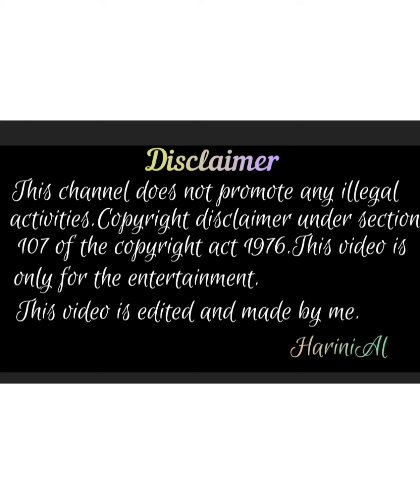Shiva❤Sahana/Selfie with her fans📱/Cheez😁/idhayathaithirudathe/@harinial5004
This channel does not promote or encourage any illegal activities.Copyright disclaimer under section 107 of the copyright act 1976.This video is to spread the content in positive manner and didn't violate any rules.This video is edited and made by me.

This video is 💙Sahana/King selfie with her fans/